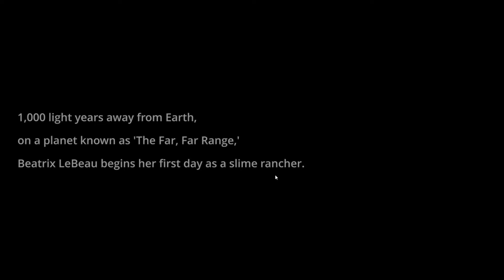Cutest Game Ever!!!!! Slime Rancher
Welcome To Slime Rancher! Have A Great Day/Night~EmpHawk